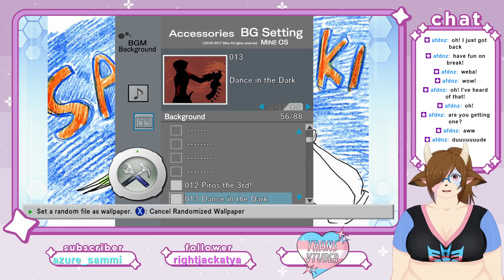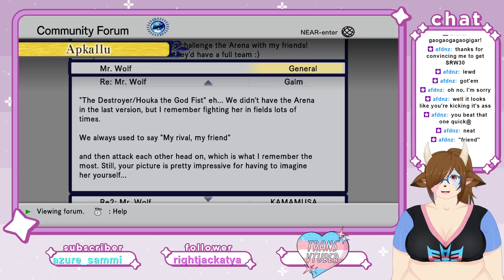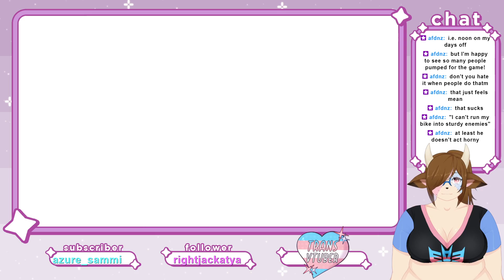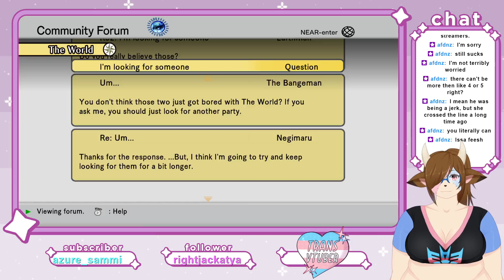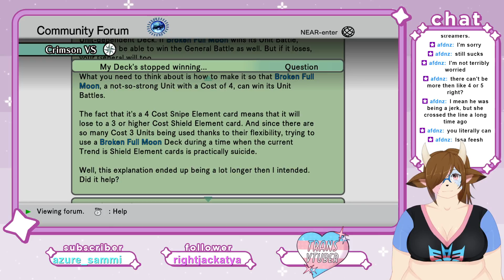12/11/21 Kaoru! Stop Feeling Sorry for Yourself! (.hack//G.U. Last Recode Part 9)